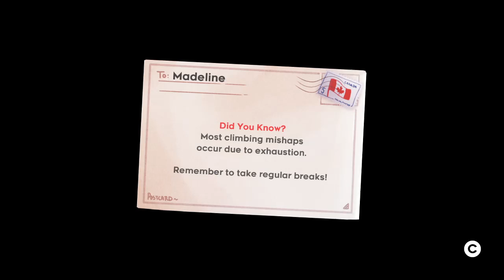Jonesy Plays Celeste - ep 14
it is also available on many different consoles